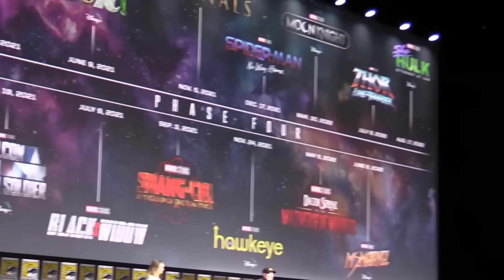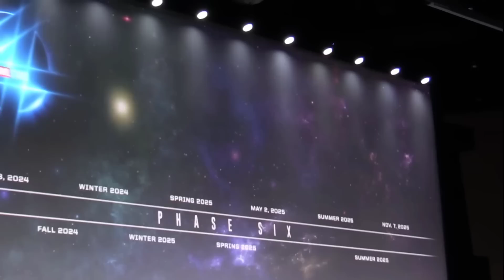MARVEL STUDIOS PHASE 5 6 OFFICIAL RELEASE DATE UPDATES Spider-Man 4 Avengers Kang Dynasty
MARVEL STUDIOS PHASE 5 6 SLATE RELEASE DATE UPDATES
Avengers Kang Dynasty, Shang-Chi 2 Wreckage of Time, Madam Web, Kraven the Hunter, Spider-Man 4, Sony, Marvel, Disney Slate 5 6 Report